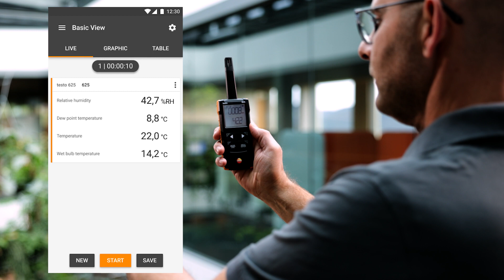Temperatur- und Feuchtigkeitsmessung mit dem digitalen Thermohygrometer testo 625: Anwendung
Mit dem kompakten Thermohygrometer testo 625 messen Sie die Lufttemperatur und relative Luftfeuchtigkeit zur Beurteilung von Raumluftqualität und Behaglichkeit - einfach, schnell und präzise. Wenn Sie also sicherstellen wollen, dass sich Menschen in Innenräumen wohlfühlen oder optimale Bedingungen in Lagerräumen herrschen, ist das kompakte Thermohygrometer testo 625 die optimale Wahl.

Durch die Kompatibilität zur testo Smart App können Sie ihr Smartphone zur Konfiguration, Anzeige (auch als Second Screen), Analyse und Speicherung von Messwerten nutzen.

Außerdem kann auch der testo Bluetooth Drucker mit der App verbunden werden, dadurch können Sie ihre Messprotokolle direkt beim Kunden ausdrucken.